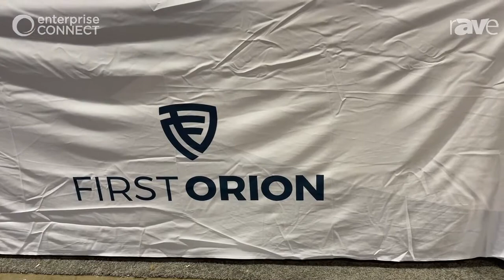EC 2022: First Orion Discusses Branded Communication Solutions for Outbound Call Branding